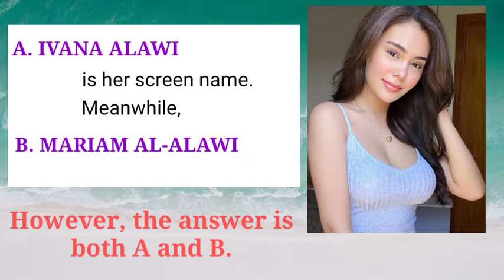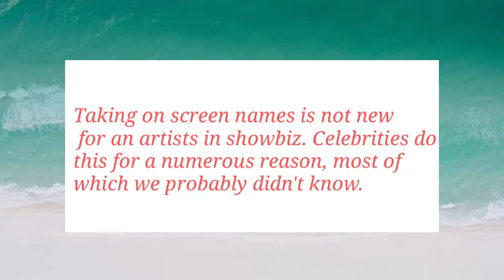KAYA MO PA KAYA SILANG MAKILALA? MAGUGULAT KA ITO PALA ANG MGA TOTOONG PANGALAN NILA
Most showbiz artists used screen names for some reason,most of which easy to remember. These artists are some of those who chose to use screen names over their not so easy to remember real names.
In this video, you will also learn those who have completely different real life name to their screen names making it hard for you to remember .
Think you really know them well? Find out on this video.

If you like this video give it a thumbs up and don't forget to subscribe and turn on the bell beside for you to be notified whenever I upload new video.